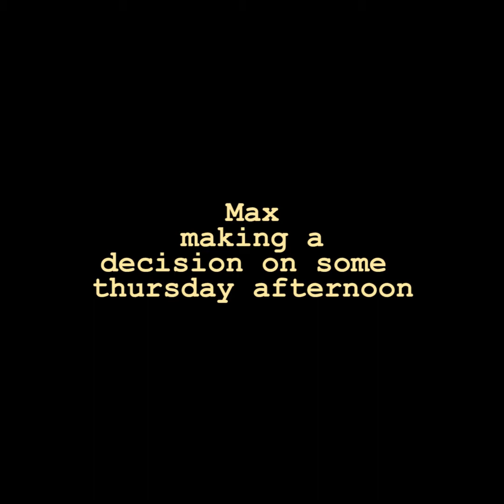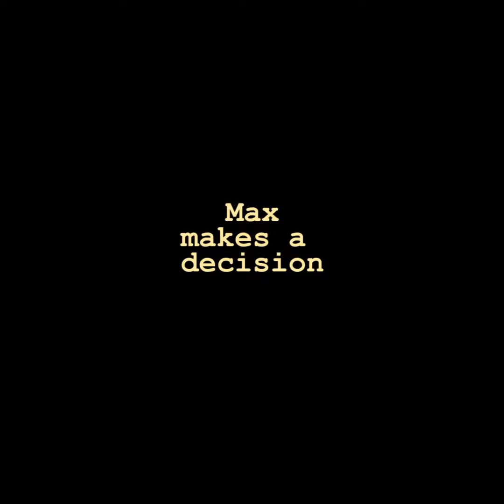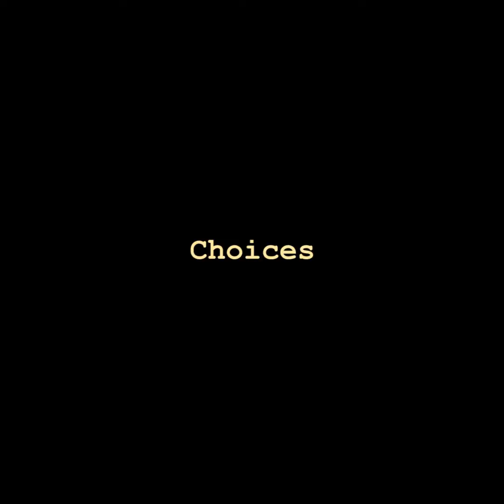Choices | A Sketch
a bro makes is forced to make a decision